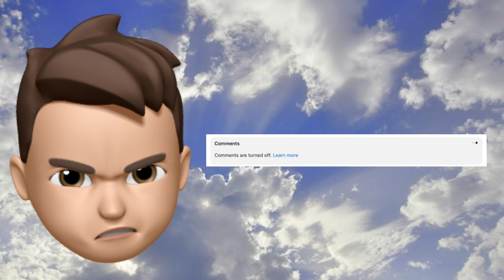STOP DISABLING MY COMMENTS YOUTUBE!!!!